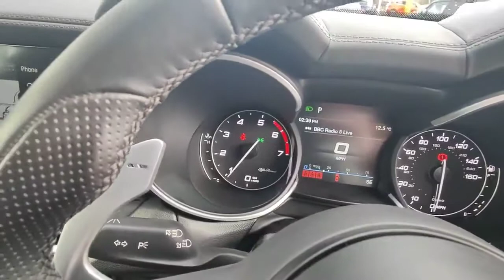Alfa Romeo Stelvio - BX21WCO